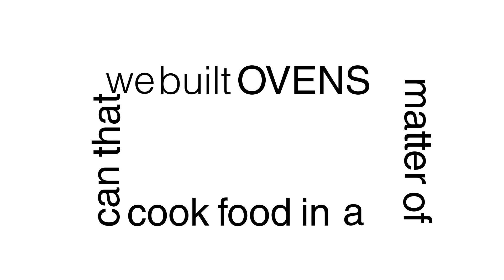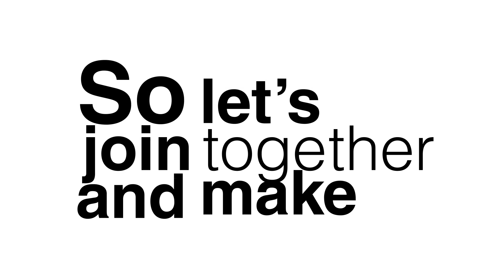E4U High School Category Winner: Engineering is Incredible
A prize of $5,000 was awarded to Emily Hazen for her video “Engineering is Incredible.” The video won the High School Category Award (grades 9-12) in the Engineering for You Video Contest. This video was selected by a panel of judges.